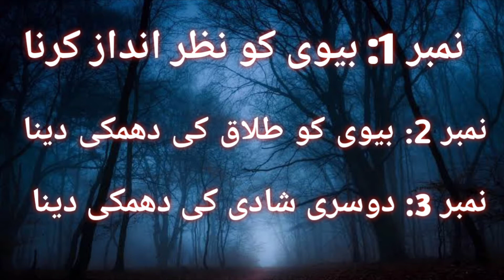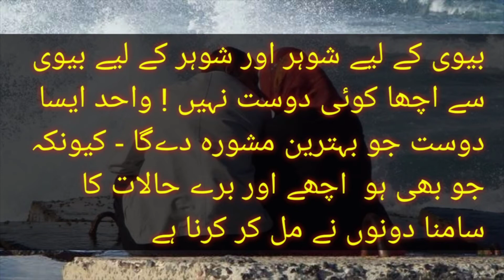Shohar Ki 10 Bari Galtiyaan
Shohar Ki 10 Khatarnak Galtiyaan